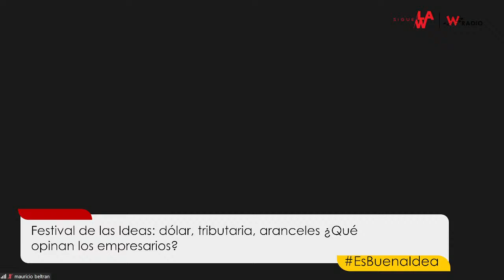Sector empresarial habla sobre Colombia / Sincelejo: ¿Irregularidades en millonario contrato?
Festival de las Ideas: dólar, tributaria y otras perspectivas del sector empresarial. Habla María Claudia Lacouture, presidenta del gremio Aliadas.

El departamento de Arauca está sin doliente, en menos de dos semanas ha tenido gobernadores en encargo y detrás de cada designación se advierten irregularidades, ¿quién está gobernado?

Ciudadanos y la Procuraduría advierten que los recursos para el contrato por $148 mil millones, para el manejo del sistema de acueducto y alcantarillado de la ciudad de Sincelejo, podrían estar en riesgo porque supuestamente hay inconsistencias en el proceso contractual, ¿qué dicen los denunciantes y que responde la administración municipal?